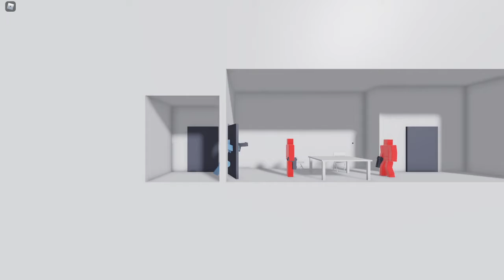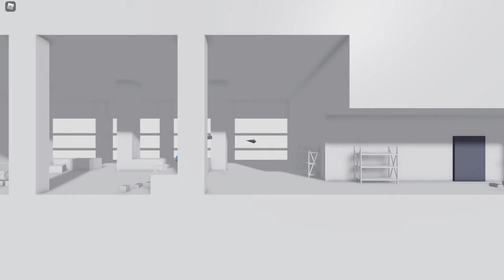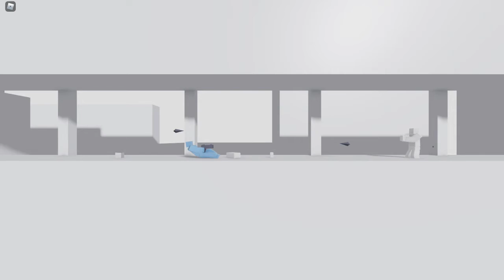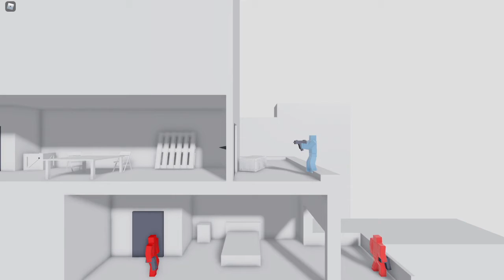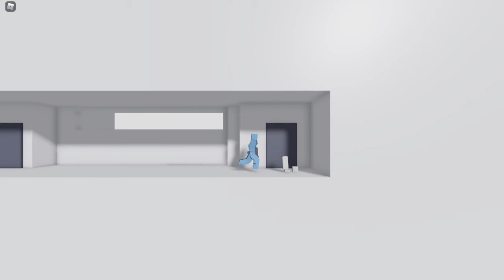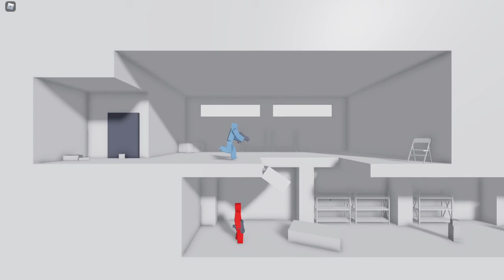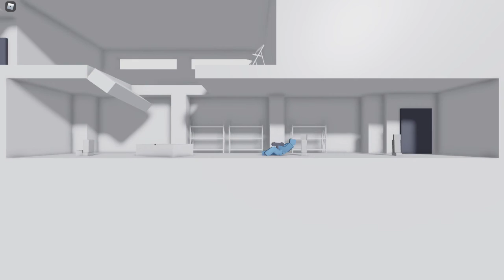Playing Glass by Cishshato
hi
my description is bad
Glass:
A small game about fragility and escape.